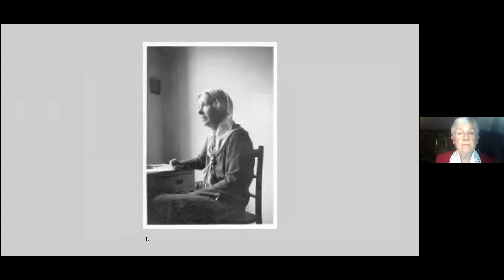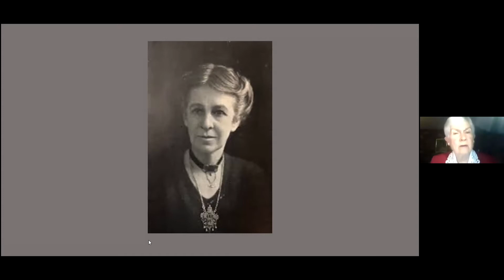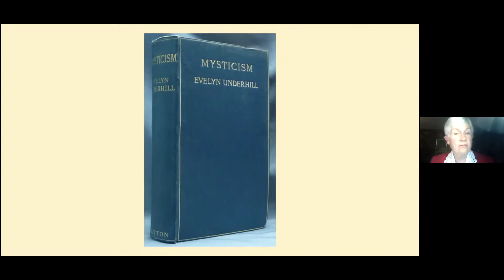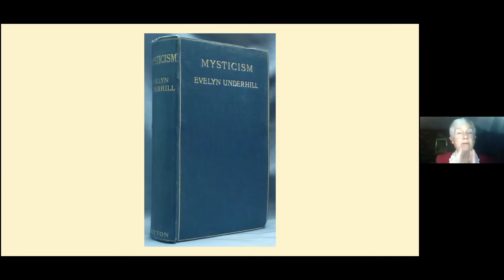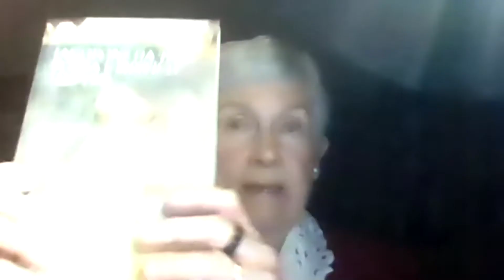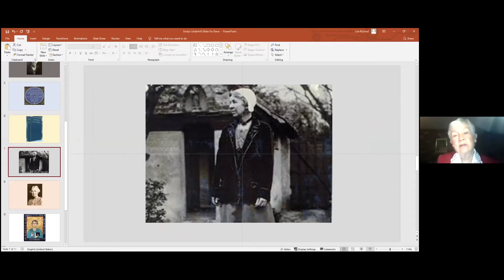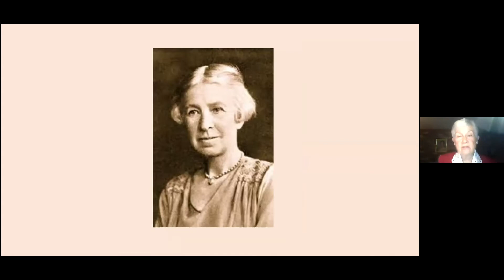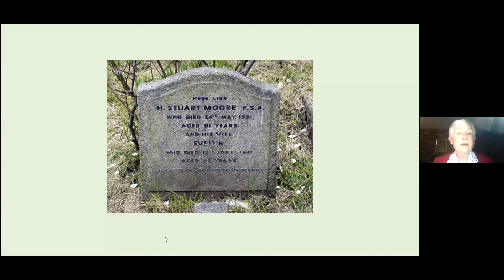Evelyn Underhill: Foremother of Contemporary Spirituality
Dana Greene explores the life and wisdom of Evelyn Underhill and shares excerpts from her work, inviting reflection and discussion.
Dana is Evelyn Underhill's biographer and Dean Emerita of Oxford College of Emory University.